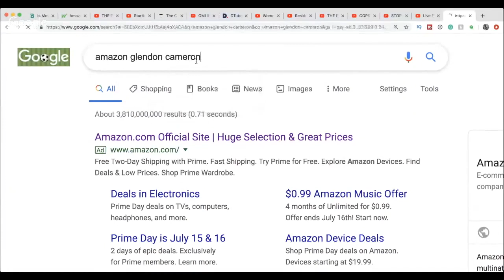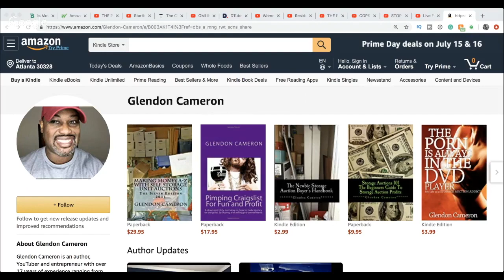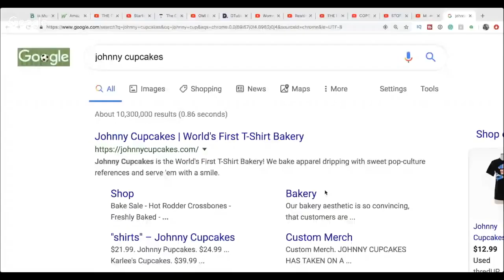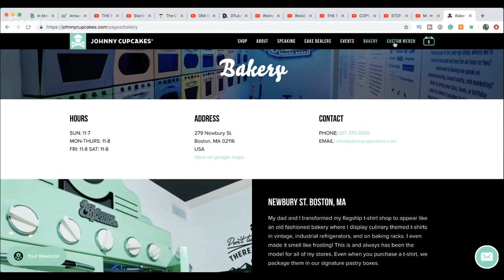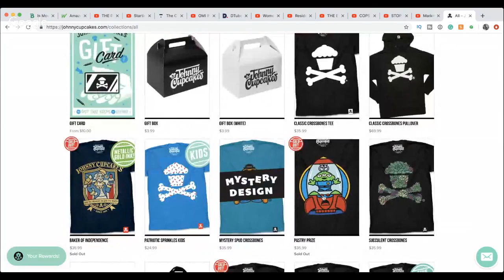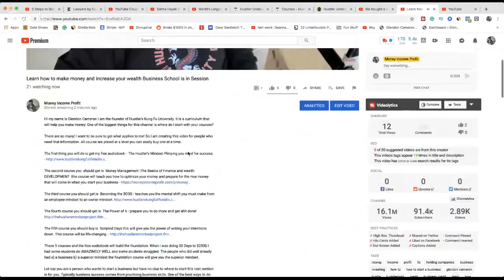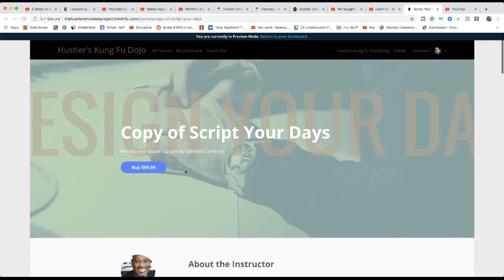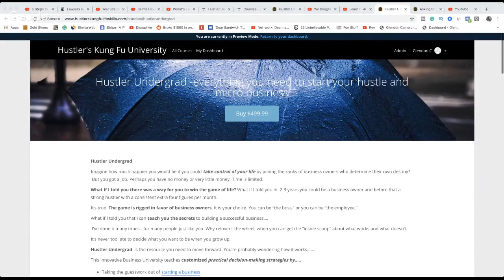Marketing and Branding Like a Hustler